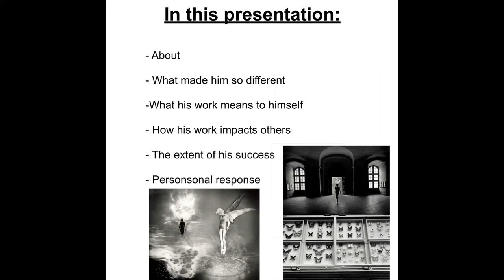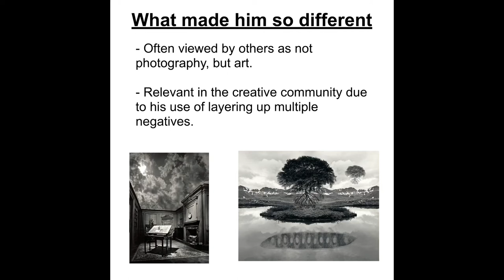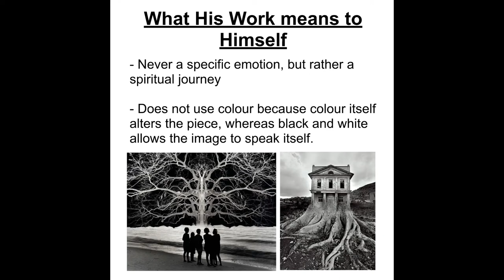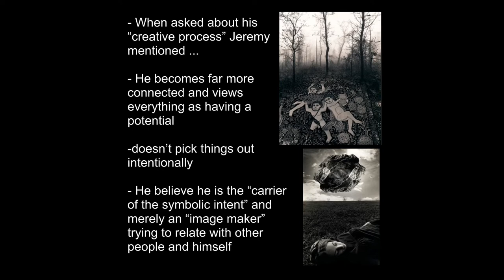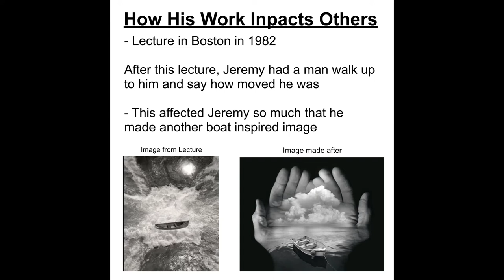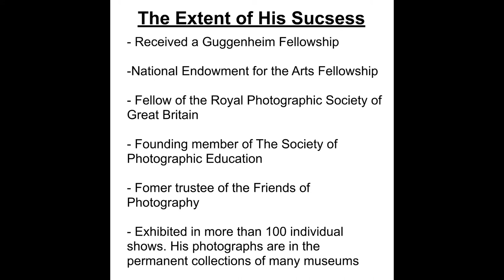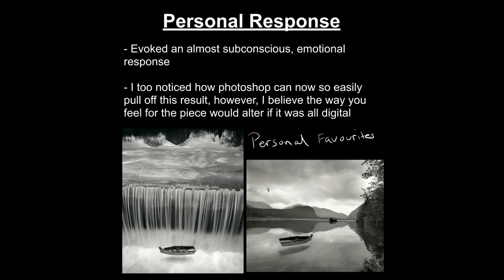Jeremy Uelsmann powerpoint